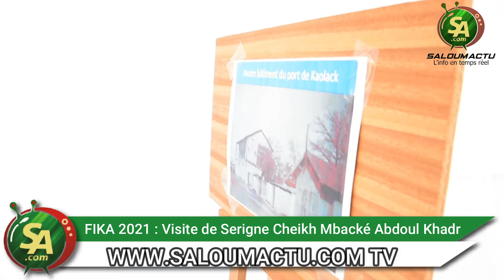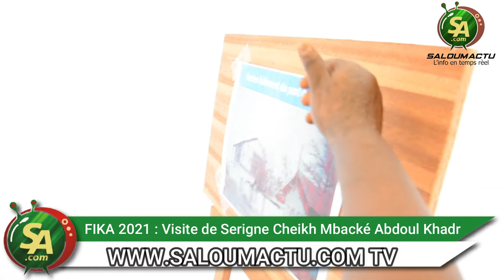FIKA 2021 : Visite de Serigne Cheikh Mbacké Abdoul Khadr